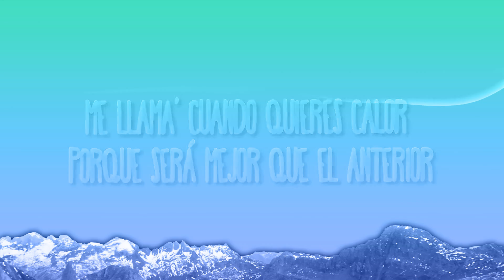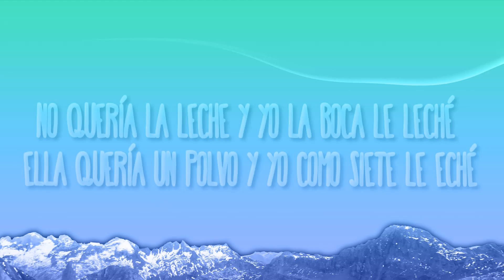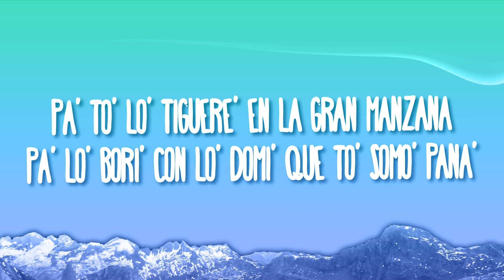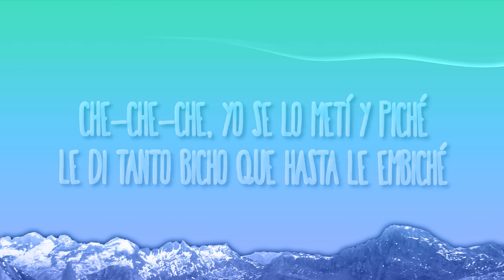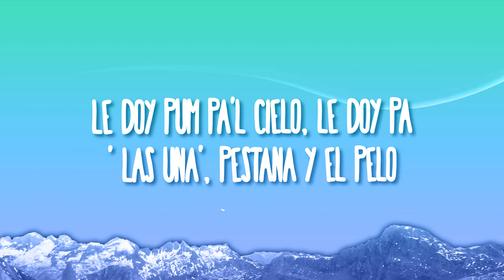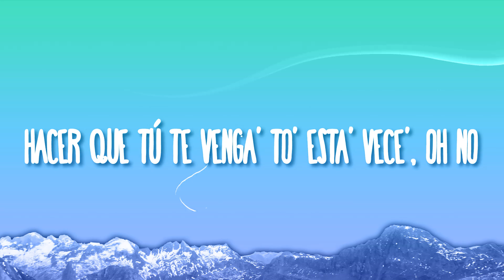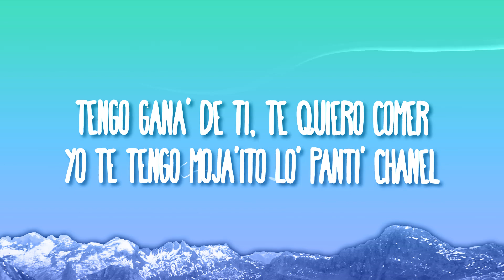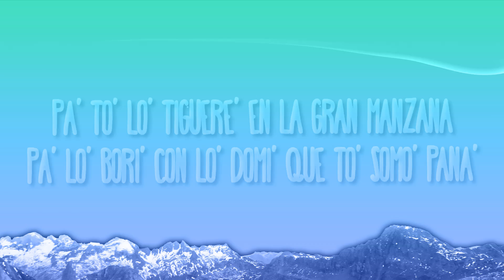Darell - Lollipop | Best Songs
(Letra):
[Intro]

[Post-Estribillo]
[Verso 2]
Le doy pum pa'l cielo, le doy pa' las uña', pestaña y el pel